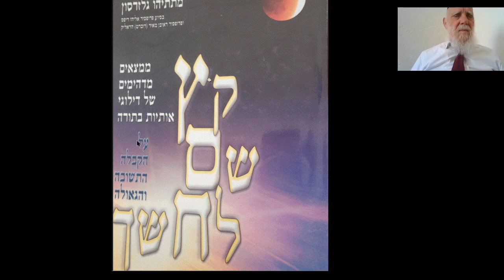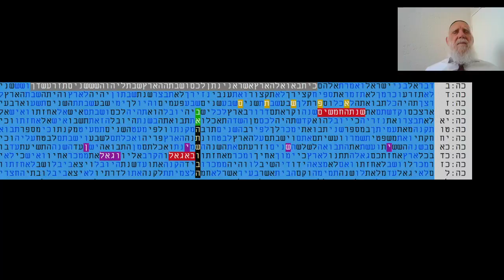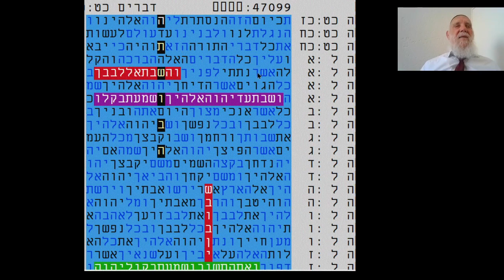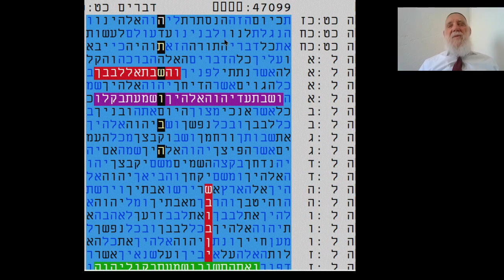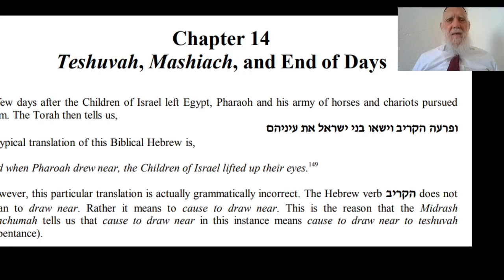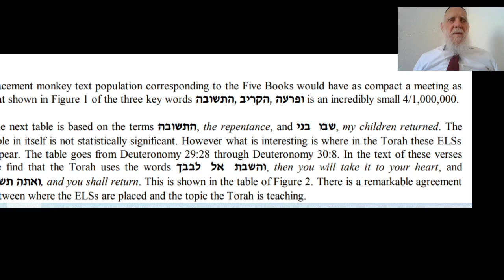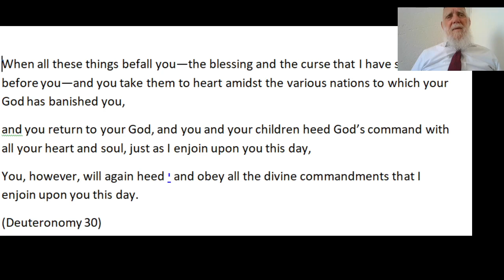התשובה - הגאולה - השמחה - המשיח - בקודים בתורה - מתתיהו גלזרסון